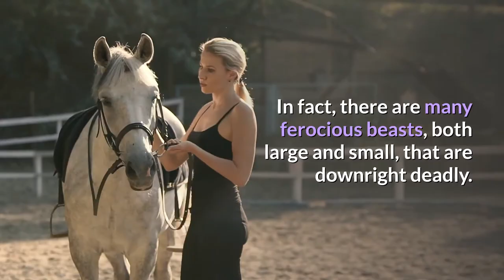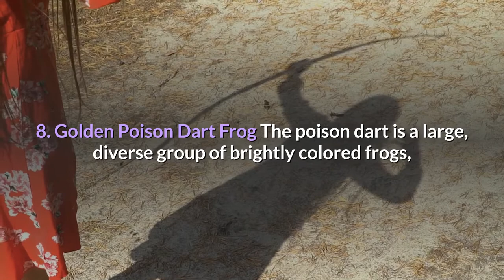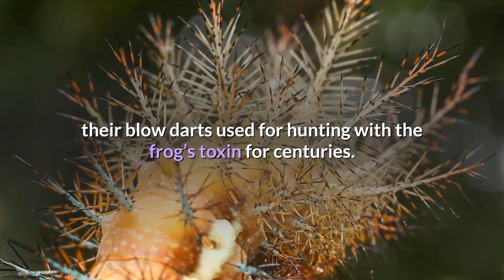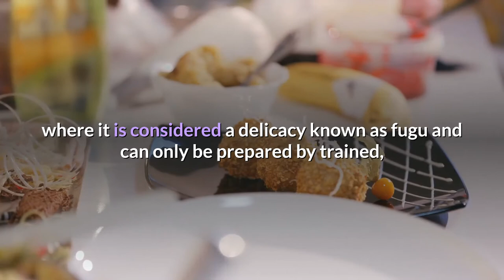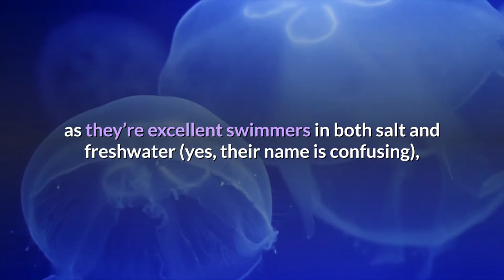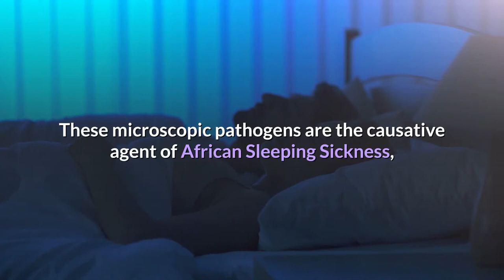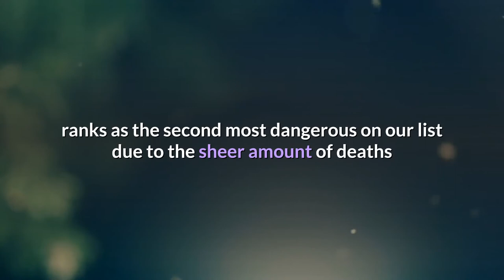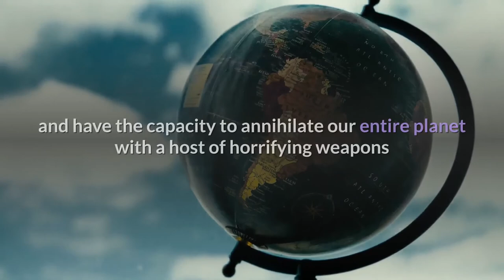Top 10 dangerous animals | top ten most dangerous animals in the world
hi friends  today i will show you

Top Ten English is about top ton crazy, beautiful, creative and unbelievable things.

Top Ten English is a YouTube channel that provides you all information in English.

Top ten English provides information in the proper, right and unique way.
You will find all types of information in top ten english youtube channel.